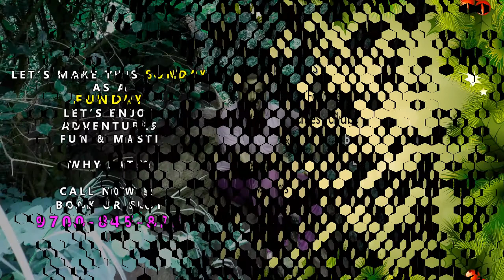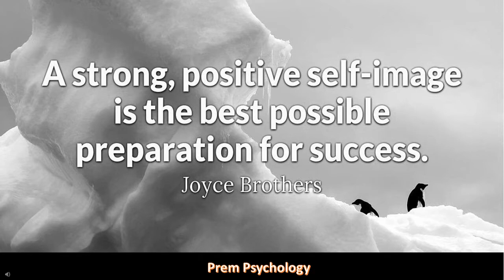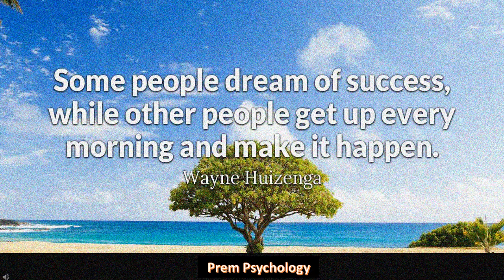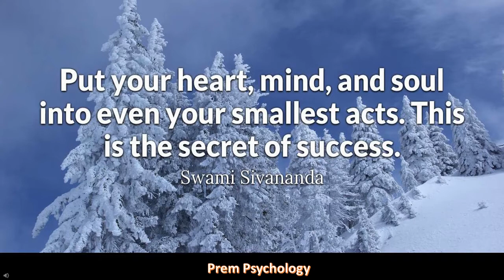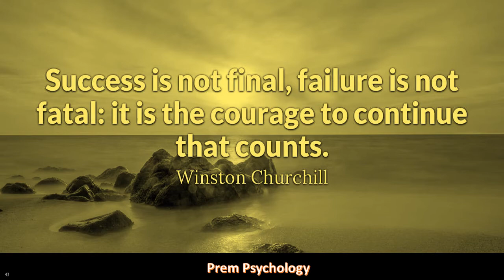Six Quotes for Success in Telugu || Soft Skills || Psychology in Telugu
This is purely for Educational & Knowledge purpose,,.

Today video is ways to develop mindset in positive way to reach success, why because most of the time in this competitive world everyone feels that very fatal when they fail in anything, to make awareness about that we brought this video

We UPH bringing you this video